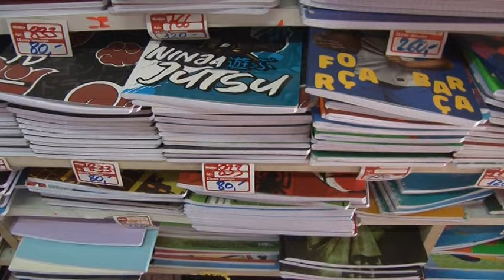U knjižari Džamić spremni za početak školske godine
Nova školska godina samo što nije, pa se, pred polazak u školu mnogi već pripremaju, nabavljaju knjige i školski pribor. Knjižara Džamić u Brusu snabdevena je kompletnim školskim priborom a cene su gotovo nepromenjene u odnosu na prošlu godinu, navodi vlasnica Maja Džamić Todorović. Najjeftinija mala sveska košta 40 a sveska A4 formata od 70 do 240 dinara.  Za ranac treba izdvojiti od 1.000 do 7.000 dinara, a njihova garancija je 24 meseca.
U Knjižari Džamić moguća je i porudžbina udžbenika a plaćanje je pouzećem.
Ove godine, opština Brus obezbedila je knjige za osnovce od prvog do četvrtog razreda.